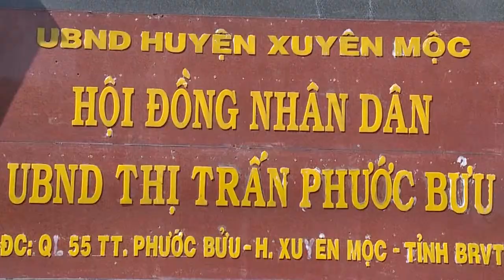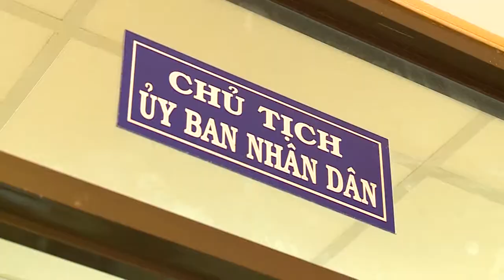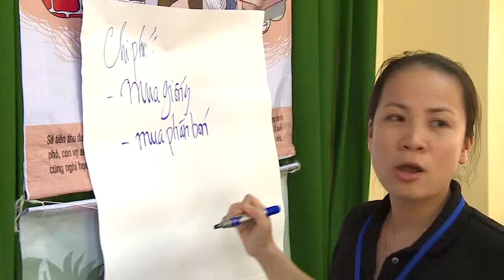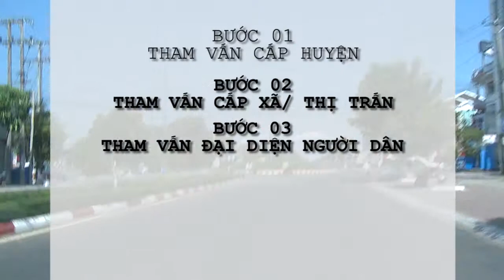Tiến trình tham vấn tại Bà Rịa - Vũng Tàu 02.2014